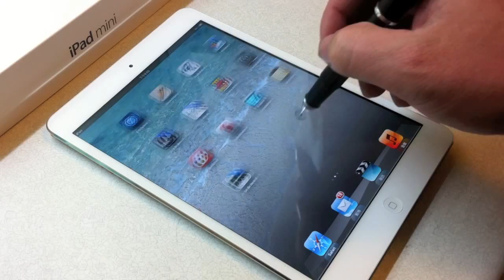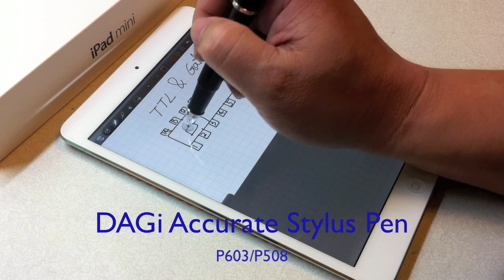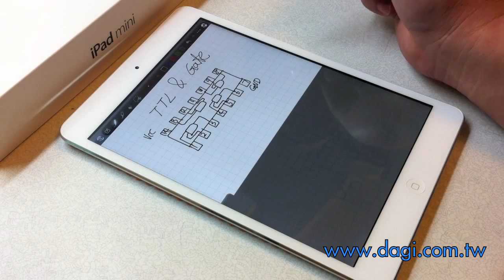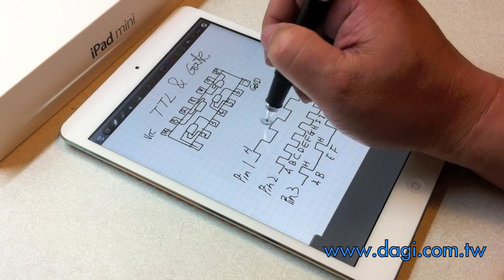iPad mini DAGi stylus P603 App Goodnotes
Using DAGi Accurate stylus pen to take a note on iPad mini, the App is called GoodNotes.